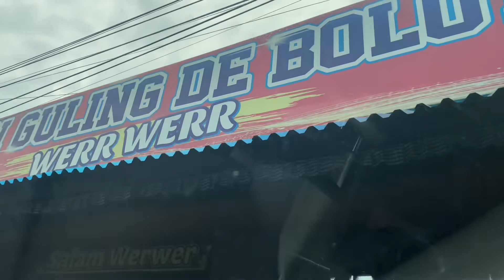Cobain jajanan khas Bali | Baby 🐝 x Babi Guling